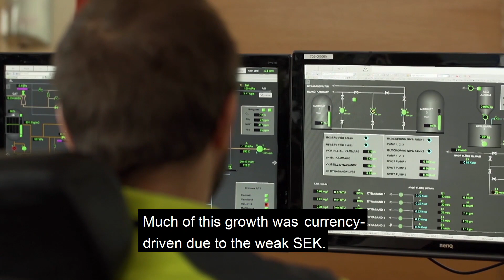Q1 report 2019 - Interview with Lars Idermark